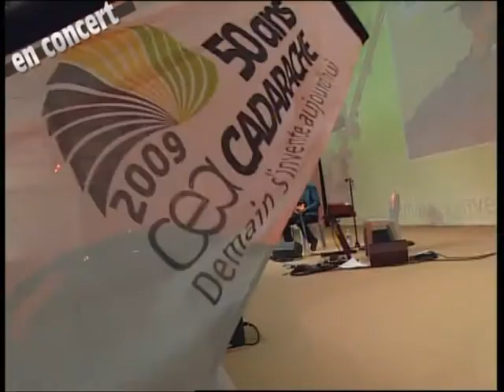La libre concurrence de Jean-Jacques INGREMEAU en concert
La vidéo du concert de Jean-Jacques INGREMEAU aux 50 ans de Cadarache.